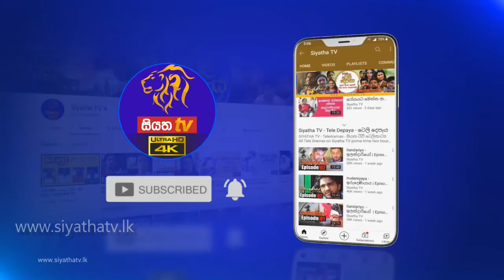Prithimath Jiwithayakata | ප්‍රිතිමත් ජිවිතයකට | 08 - 02 - 2021 | Siyatha TV